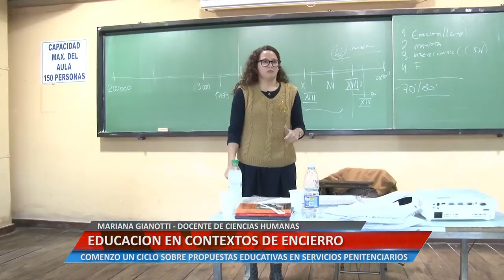Universidad Informa - Educación en contextos de encierro - Mariana Gianotti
MARIANA GIANOTTI  - DOCENTE DE CIENCIAS HUMANAS. COMENZÓ UN CICLO SOBRE PROPUESTAS EDUCATIVAS EN SERVICIOS PENITENCIARIOS.

Facebook.com/uniriotv
Twitter.com/uniriotv
Instagram.com/uniriotv
Web - uniriotv.unrc.edu.ar
o envianos un email a
UniRio TV
Universidad Nacional de Río Cuarto
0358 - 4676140